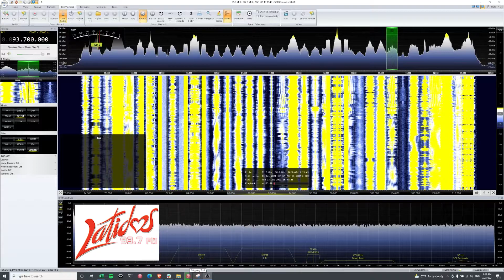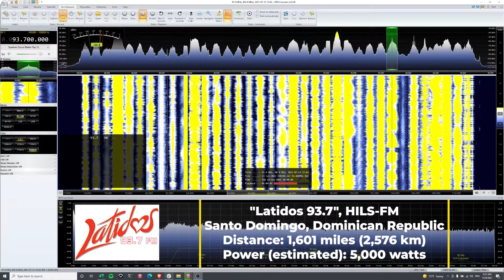Latidos 93.7 - Santo Domingo, Dominican Republic - heard in Massachusetts, USA - 2x E-Skip FM DX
From July 13th, 2021. Local ads and IDs for Latidos 93.7 of Santo Domingo, DR received via 2x ("Double Hop") E-Skip in Massachusetts. This was part of a major day of exceptionally long distance E-Skip from the Northeastern United States to Latin America.

"Latidos 93.7", HILS-FM
Santo Domingo, Dominican Republic
Distance: 1,601 miles (2,576 km)
Power (estimated): 5,000 watts

Receiver location - Mashpee, Massachusetts, USA